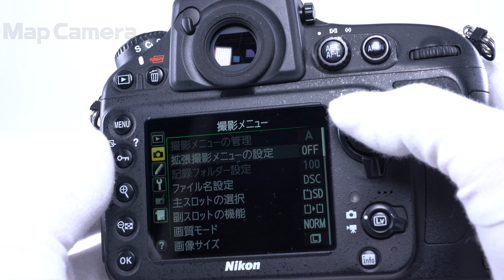Nikon D800 ボディ 並品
【付属品】
元箱・取扱説明書・KUROストラップ・バッテリー・チャージャー・ケーブルクリップ

【外観】スレキズテカリあります。